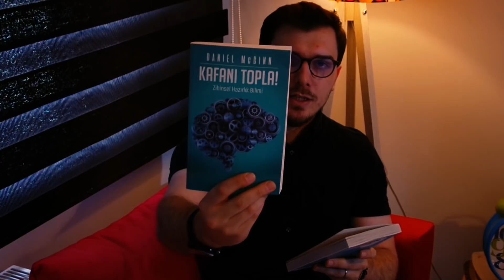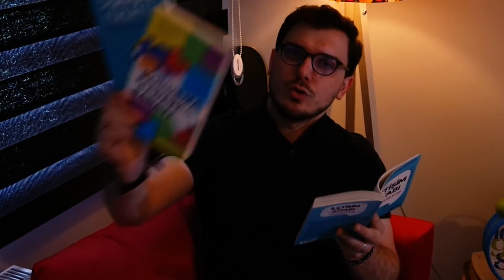İletişim Kurmayı Bilmiyor Olabiliriz? - Doğru İletişim İçin Öneriler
Bir bakın! Yorum yapın. Konuşalım...